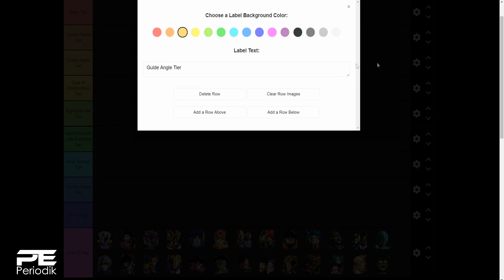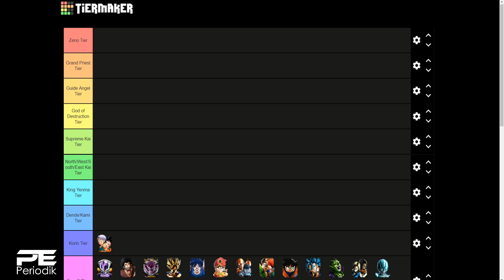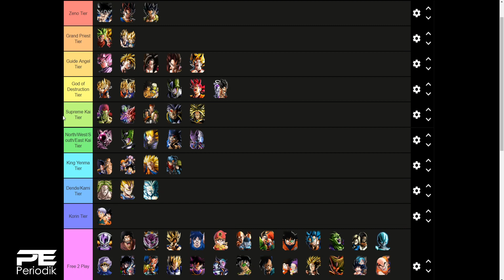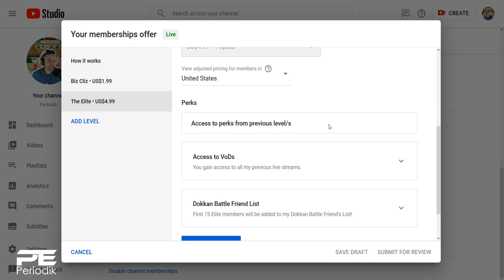LR Tier List August 2020! Global DBZ Dokkan Battle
What the hell is going on people!? This is Periodik and you see the title of the video! We're jumping back into Dragonball Z Dokkan Battle. Today we'll be ranking all summoned LR's on the Global side of the game!